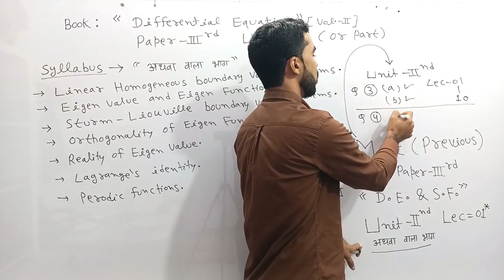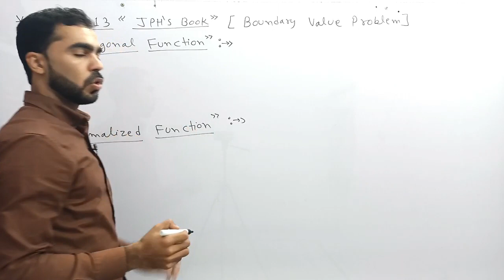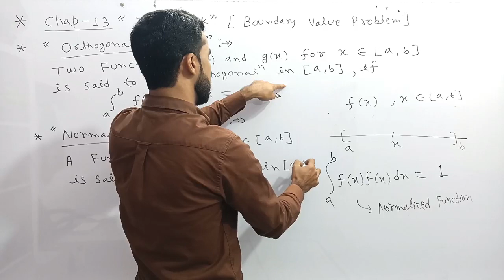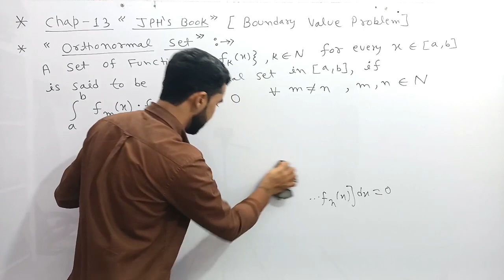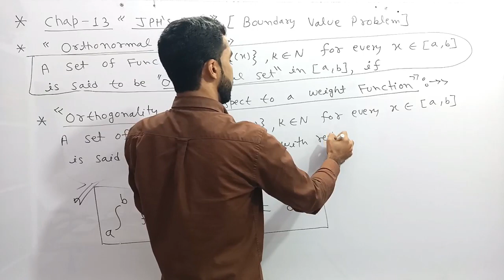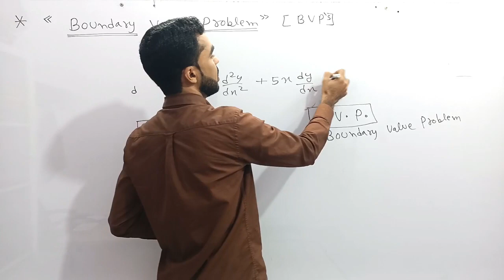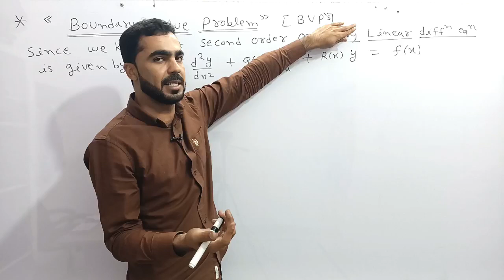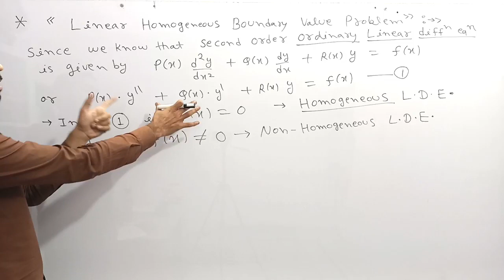Boundary value problem, Orthogonal Function, differential equations msc previous, 2nd semester maths